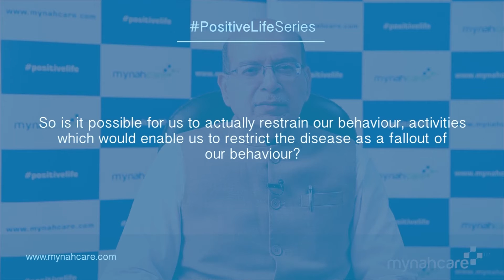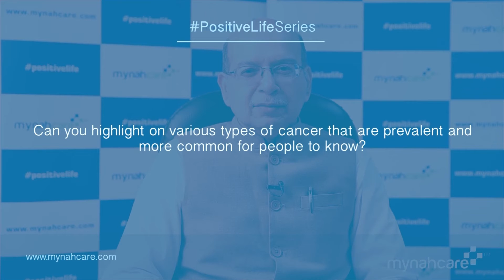CANCER IS THE SELF-INFLICTED DISEASE: DR A.K. DEWAN Of Rajiv Gandhi Cancer Institute & Research.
Mynahcare exclusive talk with Dr. A.K Dewan on cancer cause, symptom & treatment.